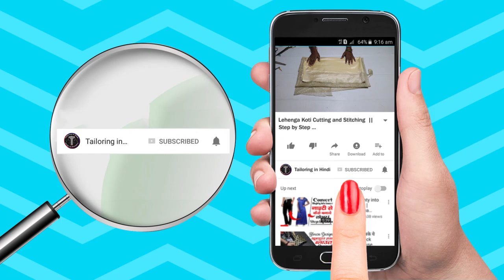डिजाइनर लहंगा कोटी कटिंग Designer Lehenga Koti Cutting in Hindi 👗👌 Lehenga Koti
Today In this Video Tutorial You Learn Designer Lehenga Koti Cutting in Hindi Step by Step Cutting of Lehenga with Full Video Designer Lehenga.
So See You in Next Tutorial Like this Lehenga DesignerLehenga LehengaKoti Cutting #1